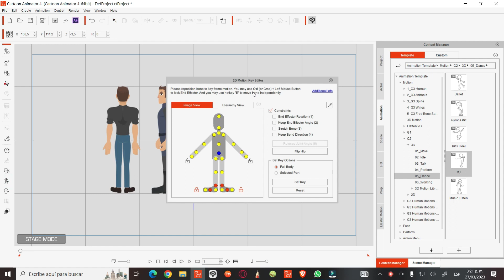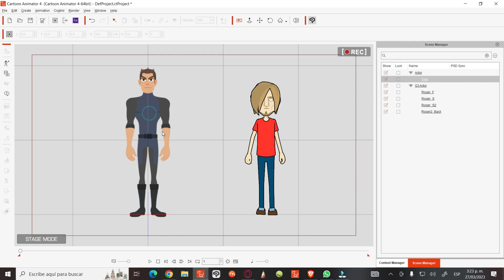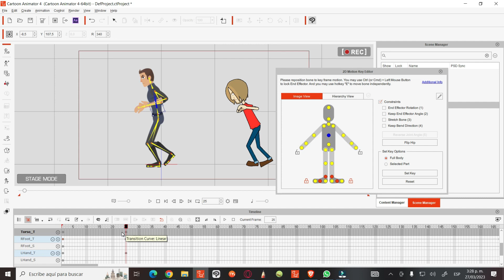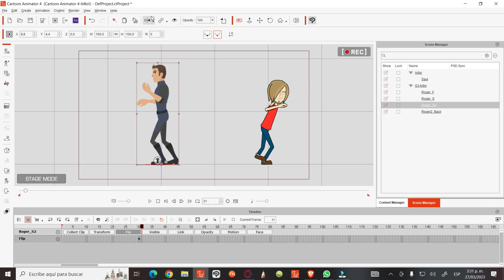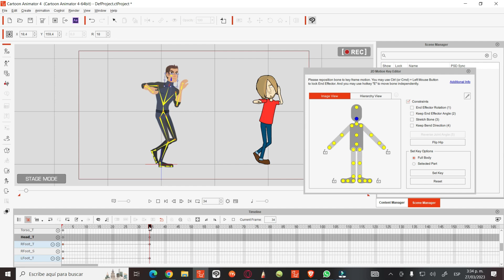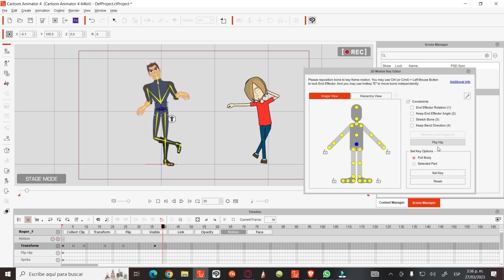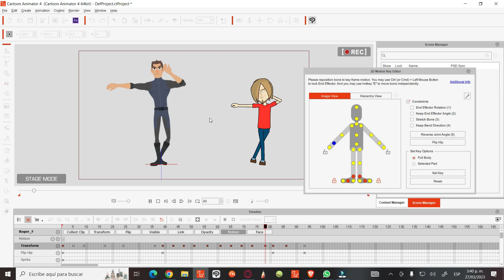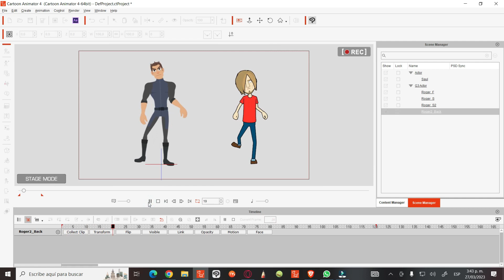Como hacer giros de cuerpos en personajes G3 360 en Cartoon Animator - Tutorial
En este tutorial te enseñaré un truco para hacer giros en personajes g3 360 en Cartoon Animator.
Si te gusta nuestro contenidos deja tu like, comentario y comparte. Gracias